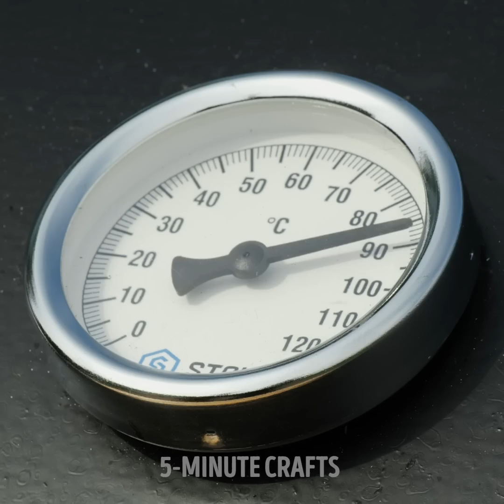DIY Pizza Oven And Grill For BBQ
TIMESTAMPS:
00:01 Grill stove made out of old washing machine
03:14 DIY grill for bbq from an old rusty barrel
06:20 How to build a pizza oven
09:25 Tiny stove made with little bricks